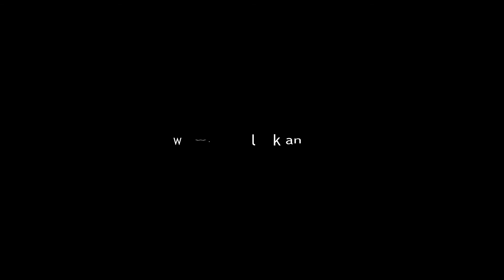Vykintas Baltakas: Smokey Arnold | der/gelbe/klang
Vykintas Baltakas (*1972) | Smokey Arnold (2015)
der/gelbe/klang
Martin Glück, flute
Oliver Klenk, clarinet
Marco Riccelli, piano
Lorenz Chen, violin
Katerina Giannitsioti, cello
Armando Merino, conductor